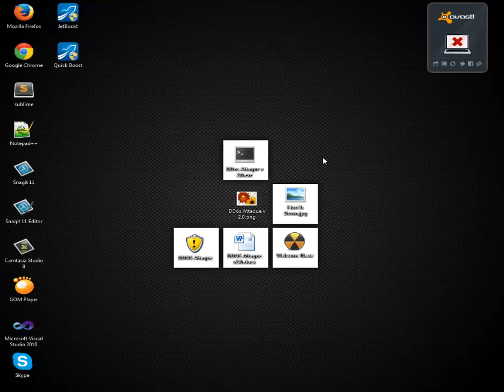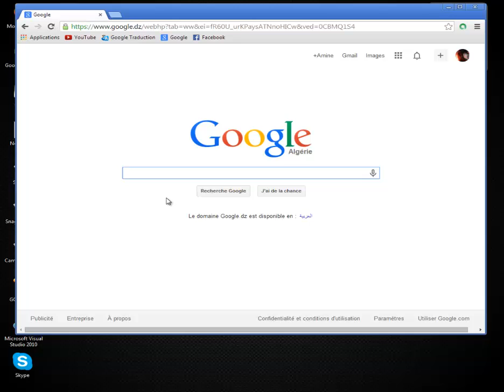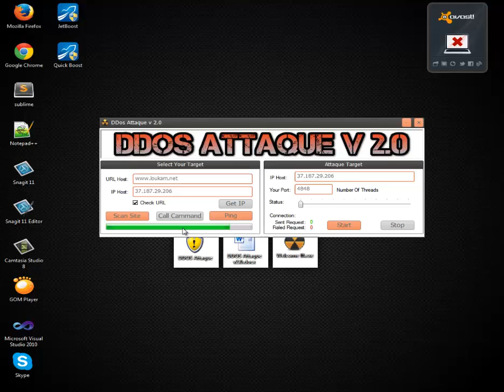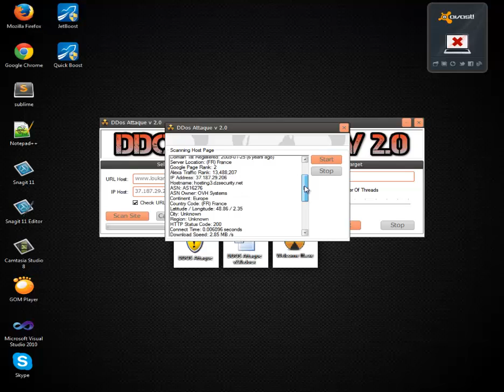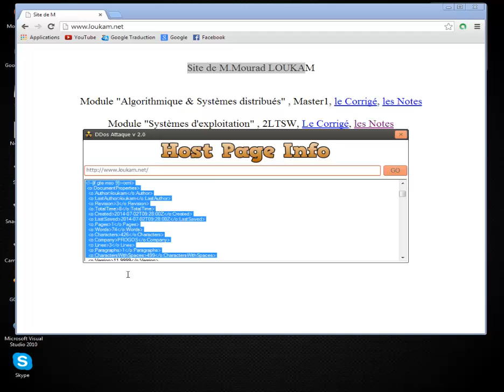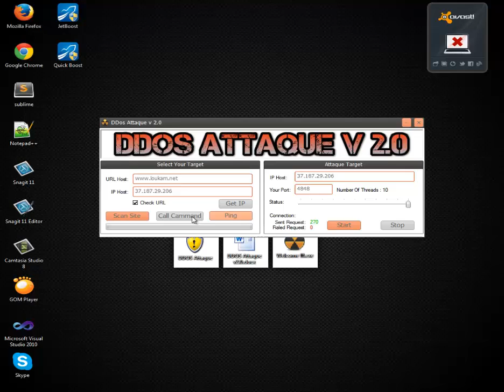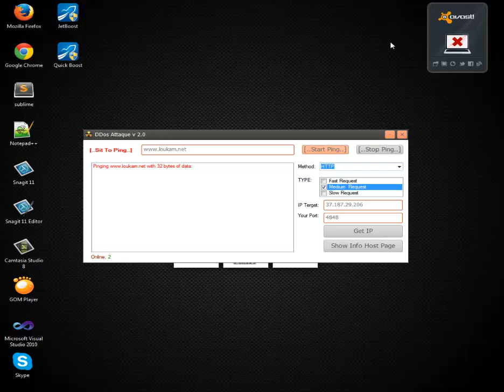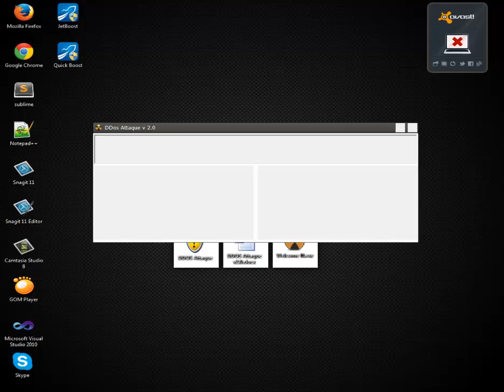How To DDOS Attaque any WebSite (New Tools All in One )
Today i will Show You New Programme:
Name: DDos Attaque v2.0
Type: Hcking And Attacking Site
Programming By : vb.net
Made By : Legend-Hacker
My Porgramme Make multiple Action:Attaque...Ping...Scan...Get info...
And More !
i creat 2 versions (server And Client)
The Server is Me
The Client is My Friends They Help Me To Attaque
So After 15 Or 20 Minutes You Can Say The Host Will Be Down if There is More Than 22 Friends Attacking in Same Time

لمراسلتي على السكايب لتبادل الخبرات

mon skype est : amino.mamino2
او